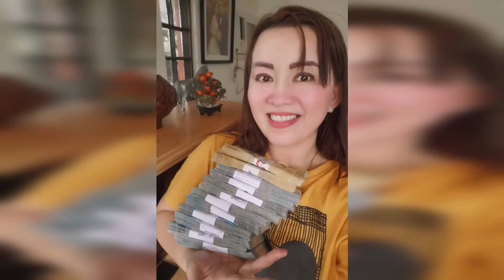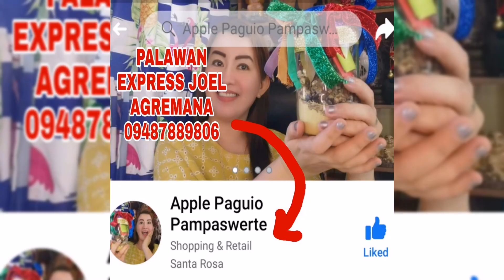MANANAYA KABA? PANALO KA SA MGA PAMPASWERTE NA ITO KAILANGAN MERON KA-APPLE PAGUIO7